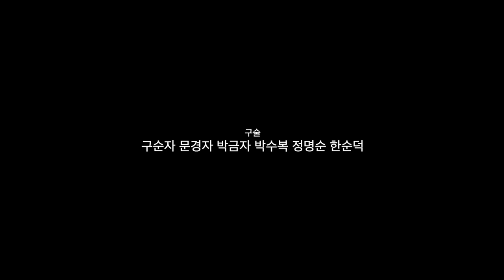광주여성가족재단 전통시장여성상인 생애구술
광주여성가족재단에서 2023년에 진행했던 전통시장여성상인 생애구술사 입니다.